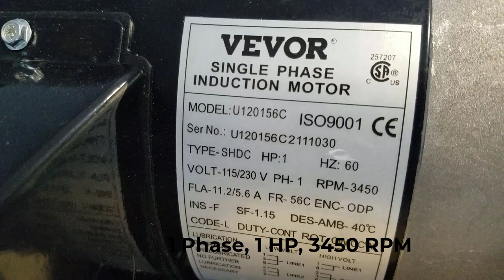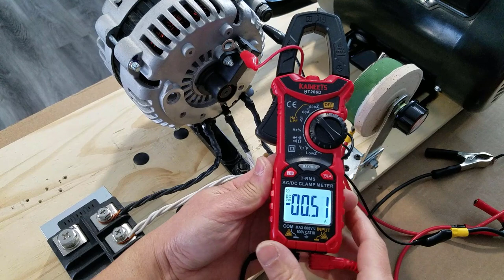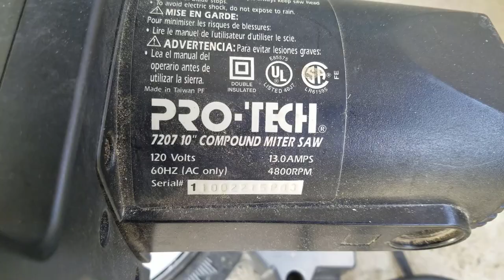Increase Car Alternator Voltage 12v, 13V, 14V, To 70V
How to manually adjust alternator voltage without a regulator.

Parts List:
High Output Alternator

300A Rectifier

1Phase Motor

Digital Clamp Meter

Mini Torch

1-Groove Pulley

Heat Shrink Tubing